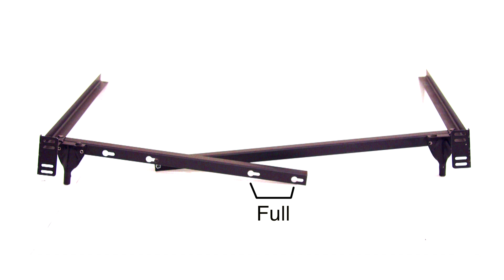Good Better Twin Full Bed Frame Assembly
Our Better bed frame is far ahead of the competition when you want superior bedding support. Sturdy steel construction and a rust-proof finish make this frame the better choice to hold up your mattress. Your floor will stay protected, too, with strength-tested  glides that won't roll away.

Setup is quick and easy, and the frame can be adjusted to fit Twin or Full beds.